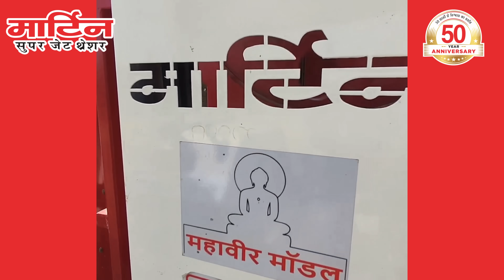Martiaen Thresher | Unjha | 50 Years Celebrations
50 सालों का साथ, 50 सालों का विश्वास!

50 सालों से मार्टिन इंजीनियरिंग कंपनी ने थ्रेशर की दुनिया में अपनी अलग ही पहचान बनाई है! मार्टिन की यात्रा भारतीय किसानों के विश्वास और उन्नति की कहानी है।

हमें गर्व है कि हम भारतीय किसानों के साथ 50 साल से काम कर रहे हैं। अत्याधुनिक डिज़ाइन और मजबूत निर्माण के मार्टिन थ्रेशर के साथ किसानों को फसल के थ्रेशिंग में समय और श्रम की काफी बचत होती है।

हर किसान को लाभकारी तकनीक मिले और उनकी मेहनत कम हो, यही हमारा उद्देश्य है!